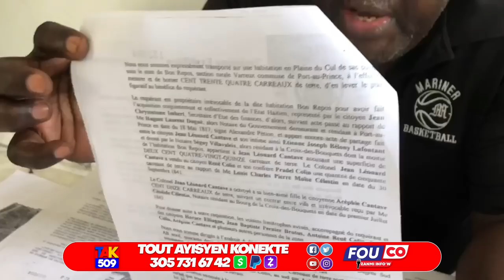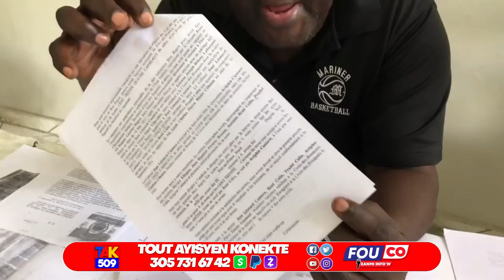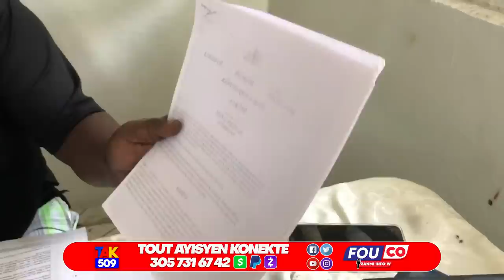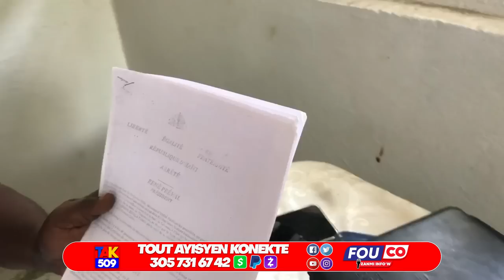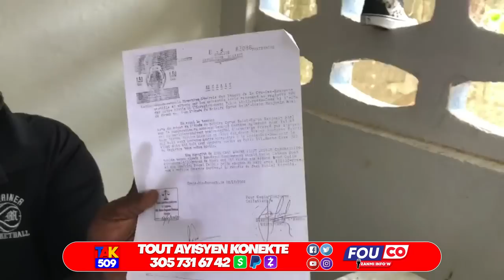Rèv Ariel Reyalize..300milyon$ debloke..Abinader pete Kriye nan Somè a pou Ayiti /Fouco